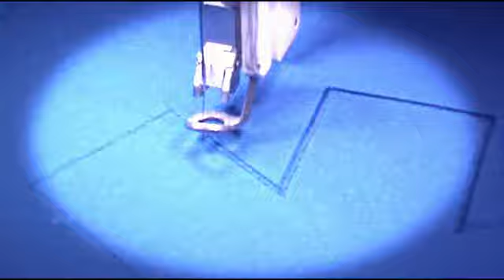Making EMS Roaddocs Oklahoma Colors ~